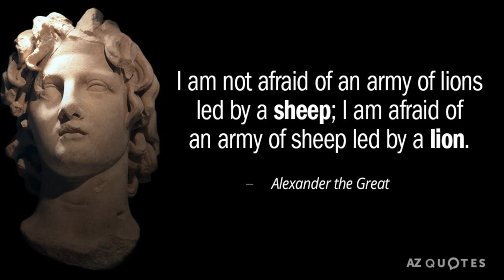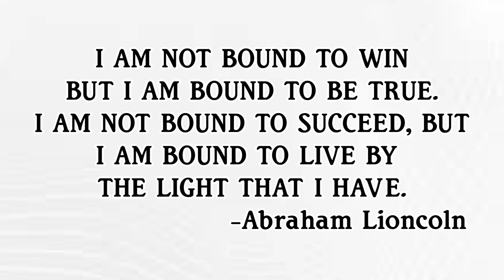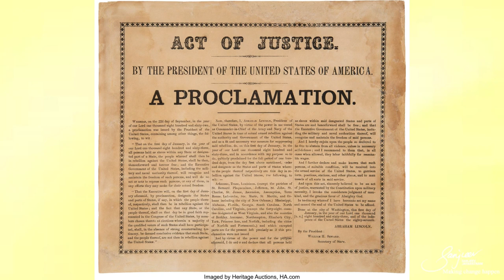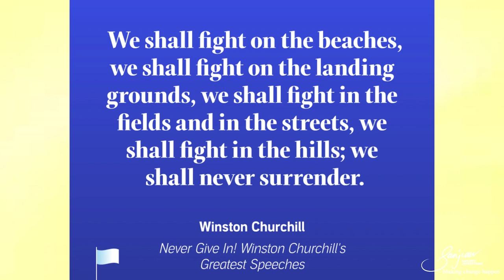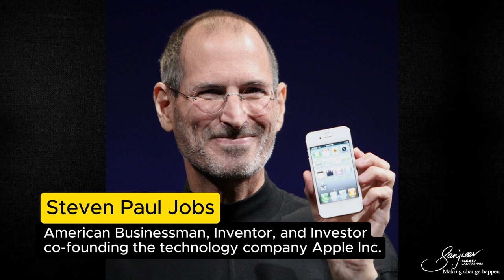5 Leaders Who Changed the World and How They Did It | Learning with Sanjeev Jayaratnam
✨ 5 Leaders Who Changed the World and How They Did It ✨

Ever wondered what made leaders like Alexander the Great, Abraham Lincoln, Mahatma Gandhi, Winston Churchill, and Steve Jobs legendary? 🤔 In this video, we dive into the lives and leadership styles of these five game-changers to uncover the secrets behind their incredible impact.

👉 Practical Tips:

- Craft a vision that inspires and unites.
- Navigate crises with integrity and resilience.
- Lead by example and walk the talk.
- Communicate with impact to rally support.
- Embrace risk and innovate boldly.

🔍 Key Takeaways:

- Vision is key to leadership.
- Resilience and empathy are vital in crises.
- Leading by example builds trust.
- Strong communication can mobilize people.
- Innovation and risk-taking drive progress.

📚 Chapters:

0:00 -  Introduction
0:43 -  Alexander the Great: Visionary Leadership
4:45 -  Abraham Lincoln: Leadership in Crisis
10:19 -  Mahatma Gandhi: Leading by Example
13:38 -  Winston Churchill: The Power of Communication
17:00 -  Steve Jobs: Innovation and Risk-Taking
20:23 -  Conclusion and Key Takeaways